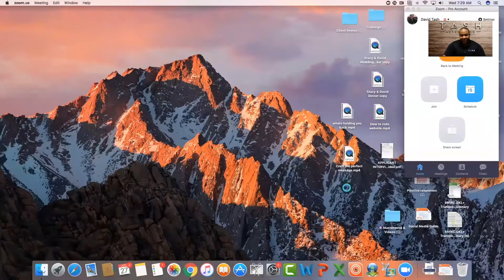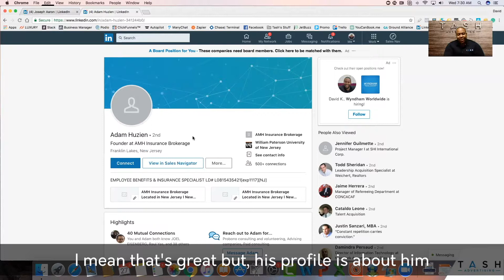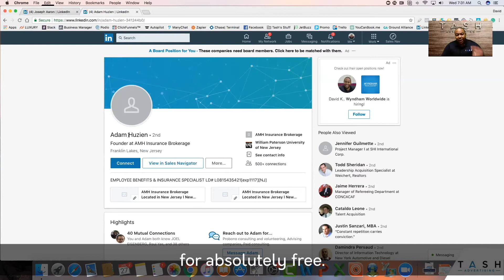How to Optimize your LinkedIn Profile To Actually Bring You More Clients!!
First Impressions are important, am I right? What is the first thing your ideal prospect thinks of when they come across your LinkedIn Profile?

Are they captivated, do they get a clear message that you can help them solve a problem in their business?

OR is it just another boring LinkedIn Profile

Well that changes today! Learn how to optimize your LinkedIn profile to get your prospect’s attention!